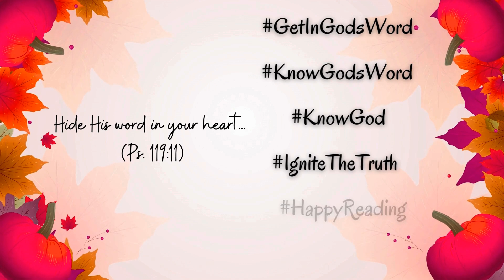John 19-21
Today's reading is found in John 19-21. Follow along as our friend, sister, and JourneyReader, @joyner.denese reads for you.

Music used with permission, Clarence Grant, Sr., “No Boat With Oars II”